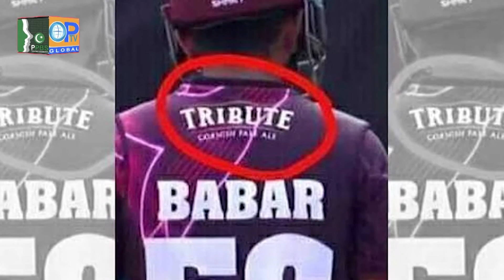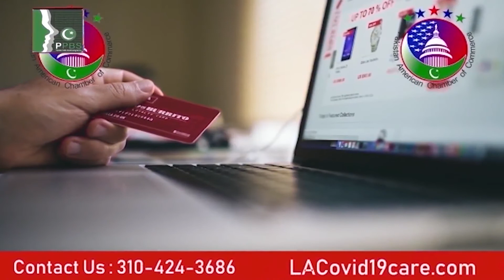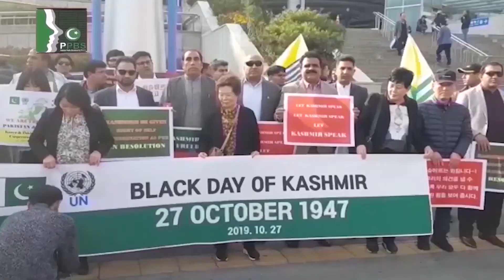Lagatar Khabrain Headlines